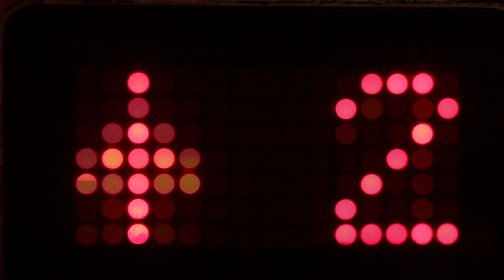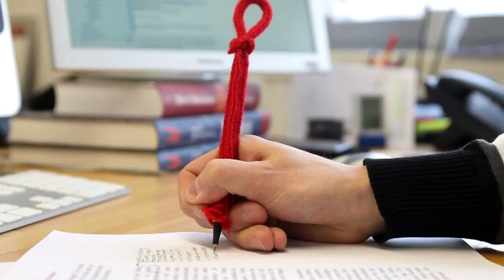Office knitting in der Gestaltmanufaktur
Die Dortmunder Gestaltmanufaktur "strickt" nicht nur Unternehmensmedien. Neuerdings entstehen auch originelle Büroprodukte sehr spezieller Art. Mehr zur Agentur